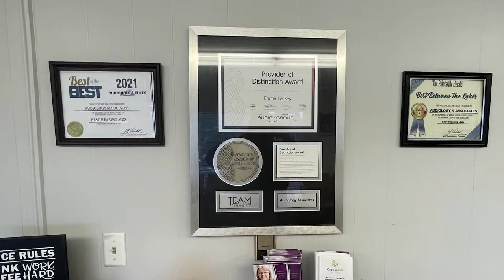Pumpkin Painting Coming to Pikeville Farmers Market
Pumpkin painting will be available at the Pikeville Farmers Market on Tuesday, October 18.